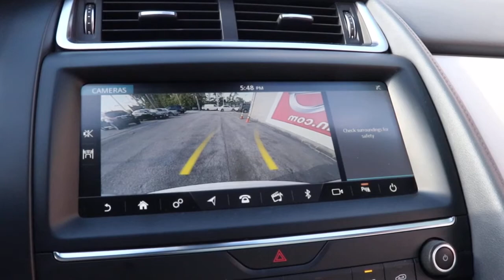2019 Jaguar E-PACE Chicago, Matteson, Oak Lawn, Orland Park, Countryside IL P14492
[LISTING TYPE] 2019 Jaguar E-PACE available in Chicago, Illinois at Western Ave Nissan. Servicing the Matteson, Oak Lawn, Orland Park, Countryside IL area.

Clean CARFAX. Priced below KBB Fair Purchase Price! White 2019 Jaguar E-PACE S AWD 9-Speed Automatic 2.0L I4 TurbochargedbrbrRecent Arrival! HUGE INVENTORY REDUCTION SALE GOING ON NOW!! NO CREDIT, LOW CREDIT NO PROBLEM . WE HAVE THE TEAM TO HELP YOU GET INTO A GREAT DEPENDABLE RIDE.
Navigation system: InControl Navigation Pro,6 Speakers,AM/FM radio,Radio data system,Radio: Jaguar Sound System,Air Conditioning,Automatic temperature control,Front dual zone A/C,Rear window defroster,Power driver seat,Power steering,Power windows,Remote keyless entry,Steering wheel mounted audio controls,Four wheel independent suspension,Speed-sensing steering,Traction control,4-Wheel Disc Brakes,ABS brakes,Dual front impact airbags,Dual front side impact airbags,Emergency communication system: InControl Protect,Front anti-roll bar,Low tire pressure warning,Occupant sensing airbag,Overhead airbag,Rear anti-roll bar,Brake assist,Electronic Stability Control,Exterior Parking Camera Rear,Delay-off headlights,Fully automatic headlights,Rear fog lights,Panic alarm,Security system,Speed control,Auto-dimming door mirrors,Bumpers: body-color,Heated door mirrors,Power door mirrors,Spoiler,Turn signal indicator mirrors,10-Way (8-Way Electric) Front Seats,Auto-dimming Rear-View mirror,Compass,Driver door bin,Driver vanity mirror,Front reading lights,Illuminated entry,Leather Shift Knob,Leather steering wheel,Outside temperature display,Overhead console,Passenger vanity mirror,Rear reading lights,Rear seat center armrest,Tachometer,Telescoping steering wheel,Tilt steering wheel,Trip computer,Front Bucket Seats,Front Center Armrest,Grained Leather Seat Trim,Power passe